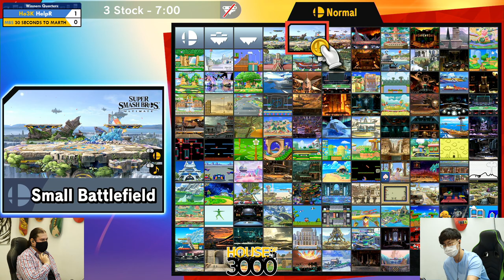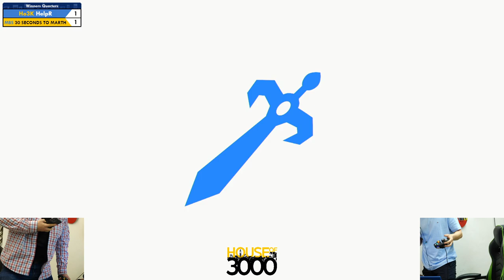BoMBS 166 Winners Quarters HelpR vs 30 SECONDS TO MARTH